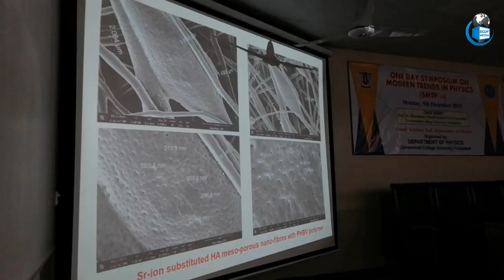"GCUF MEDIA" One Day Symposium on Modern Trend in Physics.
One Day Symposium on Modern Trend in Physics.

Report by Azeem Mudassir Ali